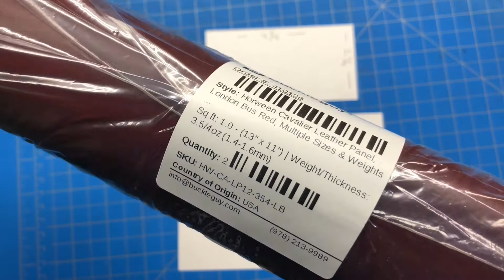Simple Modifiable Card Wallet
Very basic wallet that can be modified in the general size and pocket tops. Basic measurements in video enjoy! Also an extended shot of my saddle stitching